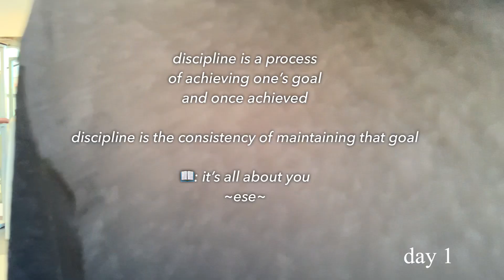Consistency road to 365 : DAY 1 | dailyvlog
Exploring consistency on multiple levels has been insightful for me. So, I’ve decided to up it a notch and challenge myself to post my workout routine and what that looks like on a daily basis for the next year!!! A whole 365 days!

I am excited and full of overwhelming thoughts, however, I’m choosing to trust the process and take it day by day, breath by breath.

Thank you!!!

Poetry Books :
it’s all about you
the rise of the goddess /lóde/ to the Yoni
letter to the bold

M.Tellier